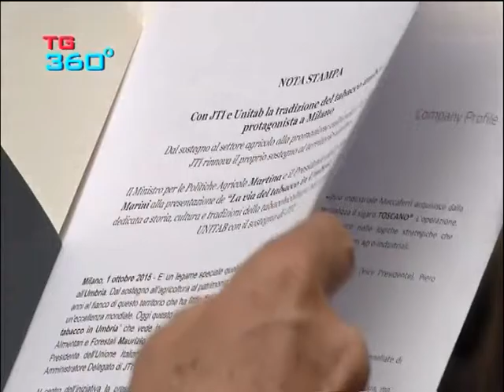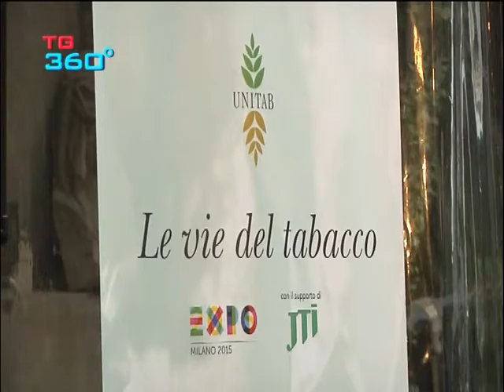TG360 nr.1064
edizione del 10 ottobre 2015:
digitalizzazione in umbria: incontro a perugia con il vicepresidente del senato; assisi omaggia s.francesco d'assisi; progetto VET4D d'assistenza ai disabili nel mondo del lavoro; UIT la via del tabacco in umbria.